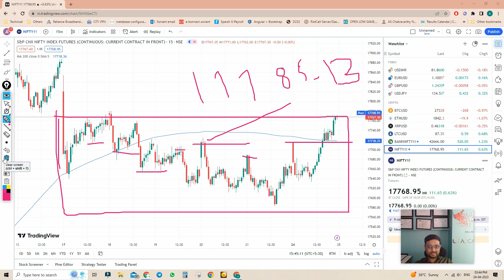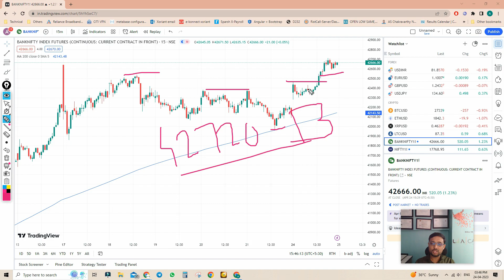Prediction & Analysis Of Nifty & Banknifty for Tuesday 25/04/2023 | U A Capital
U a Capital is an institute which is established in pune, It empowers people with skills that is required to trade in indian stock market.

In this video Akash Udawant who is a founder and Ceo of U a Capital giving his Analysis of nifty & Banknifty for Tuesday 25/04/2023 ?

You can Enroll with us by calling : 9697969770